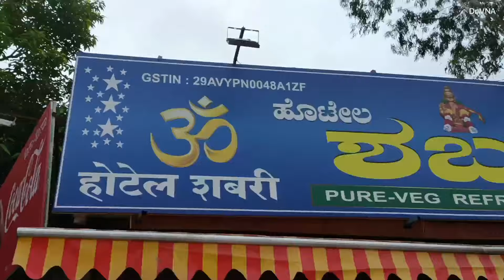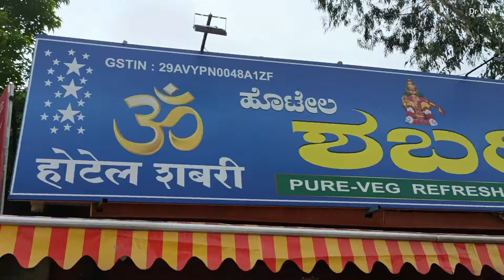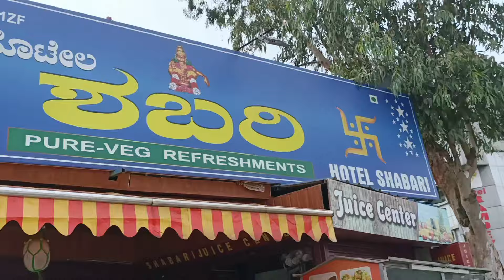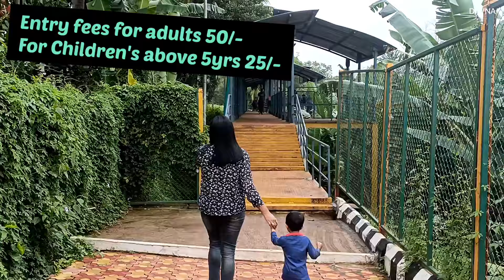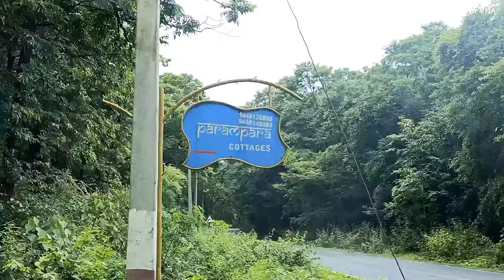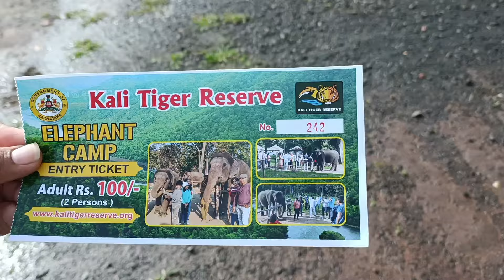5 th Anniversary.... In which place we celebrated our anniversary adventure family vlog .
Dandeli tour / Best Resort / Cottages /Anniversary celebration
Hello Ellargu 🙏
This video is about Dandeli trip and information about travel ,Resort ,stay  in Dandeli

PARAMPARA COTTAGES
A Jungle Resort approved by Karnataka tourism

1 Night 2 Days package
1 Lunch 1 Dinner , 1 Breakfast (Veg & Non veg buffet)

River kayaking
Boating in river Kali
Archery
cycling
Jungle Trekking
camp fire
indoor and outdoor Games

🌅Sight seeing 🌅
Moulangi eco park
Crocodile 🐊 Park
Disney park
Kulgi Nature Camp
jungle safari
Back water view
supa dam

Check in Time 12pm
Check out time 11 am

KIRANVEENA'S VLOGS